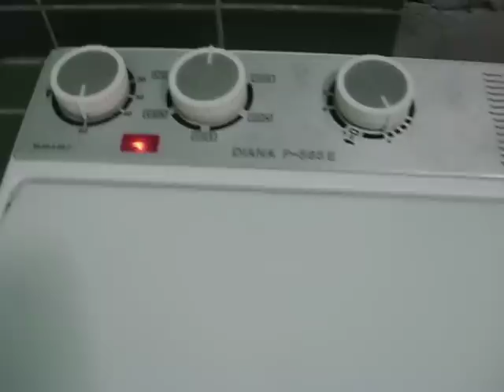Polar DIANA P-565E -Płukanie otwarte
Końcowe płukanie.